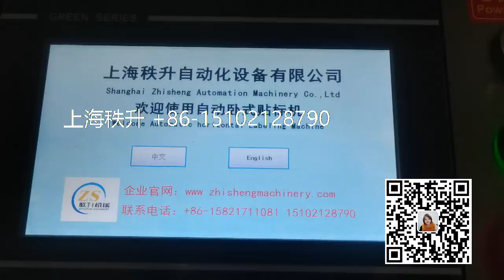塑料管自动贴商标机器操作视频